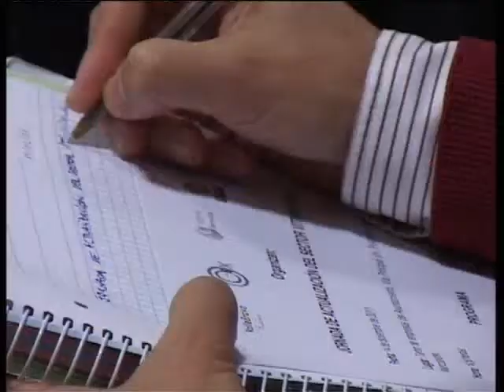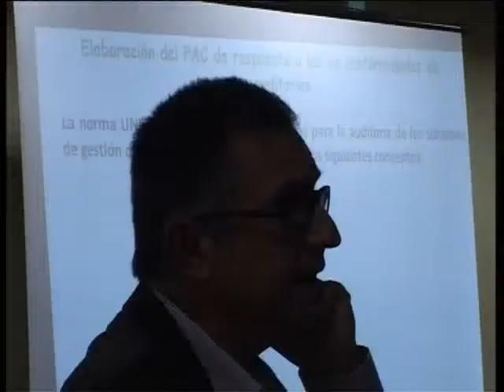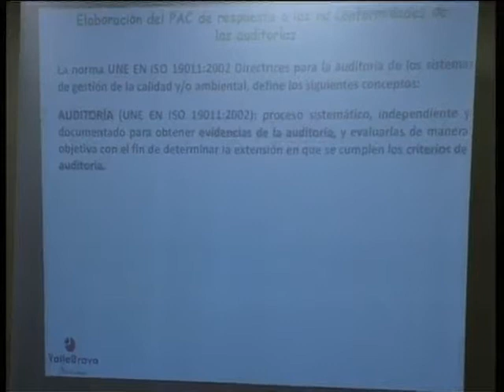Actualización del sector vitivinícola.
El alcalde de Manzanares, Antonio López de la Manzanara, y el concejal de agricultura, Manuel Martín Gaitero, inauguraron la Jornada de actualización del sector vitivinícola, llevada a cabo en el Clipe de la localidad. Las auditorías de certificación de los vinos, la seguridad y la trazabilidad en las bodegas fueron algunos de los temas abordados.